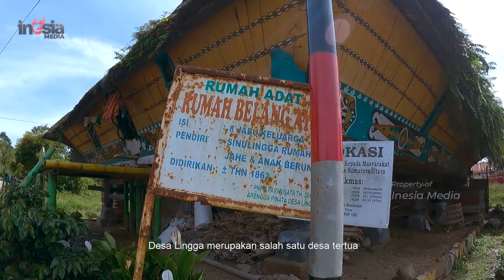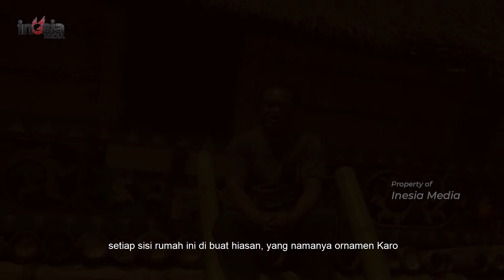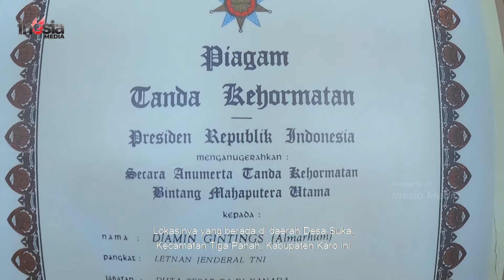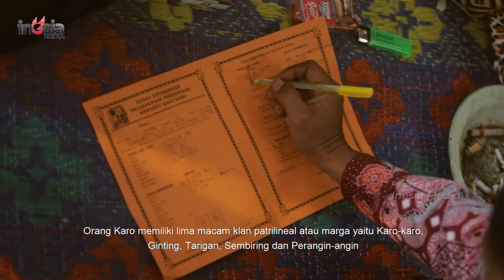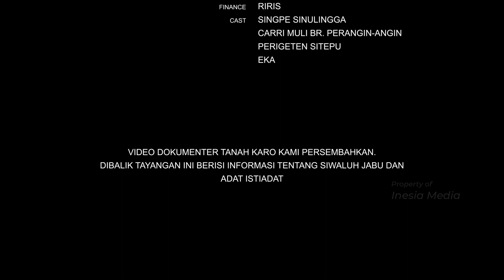CERITA TANAH KARO ||| SIWALUH JABU CERITA TANAH KARO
Kali ini CERITA TANAH KARO akan membahas tentang Siwaluh Jabu, dimana ini merupakan rumah adat di desa Karo.
Asal-muasal, dan cerita tentang Siwaluh Jabu ini dibahas tuntas pada tayangan kita kali ini.

Silahkan di tonton, semoga yang apa yang kita buat bisa menjadi informasi yang bermanfaat bagi penonton channel youtube kami.

Inesia Media

Buat Anda yang ingin bekejra sama dengan kami, Anda bisa langsung menghubungi kami lewat Instagram kami di Inesiamedia atau bisa email ke